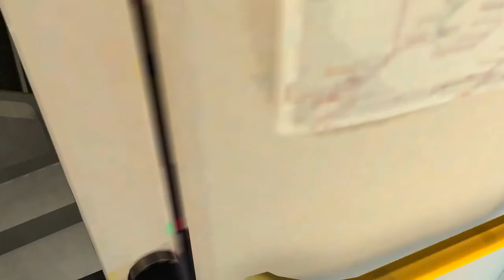World of Subways [001] - Den Kurzläufer entlang | U7 Berlin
- Battle.net: Simuplayer#2373

- Ubisoft Connect: Simustreamer